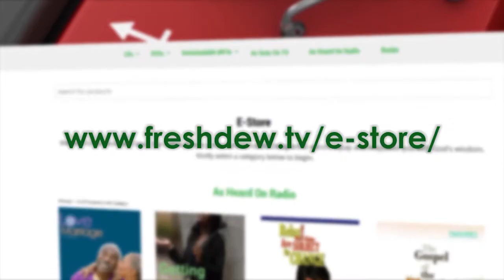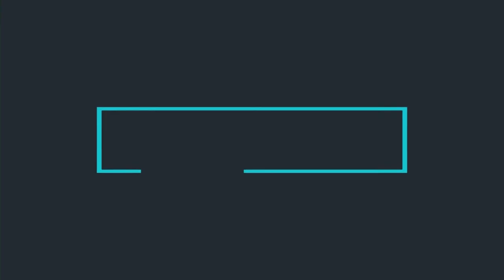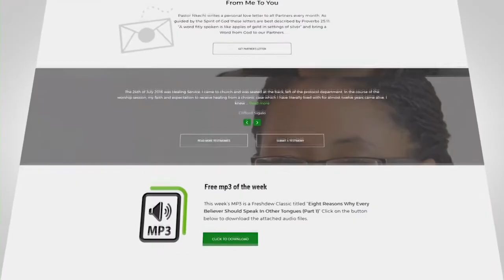Atmospheres for Divine Manifestations (Part 3B)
In this episode of Freshdew, we continue Pastor Soska Forbes' message from day 3 of Discovering Treasures 2020 conference hosted by Pastor Nkechi Ene (Mrs) at The Carpenter's Church.